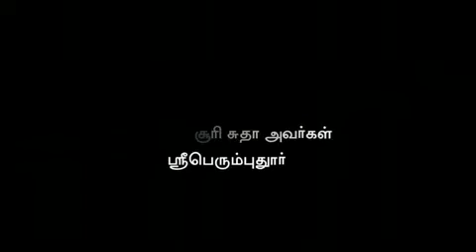01 LIFCO RAMANUJAR SAHASRABDI DISCOURSE 01 05 2017 iPhone